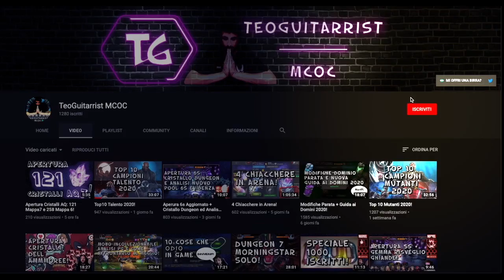Trailer Canale - MCOC Short Movie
Nuovo Trailer Canale 2020 - TeoGuitarrist MCOC